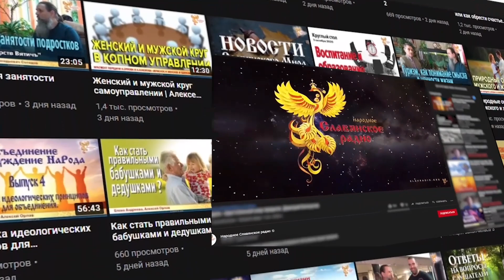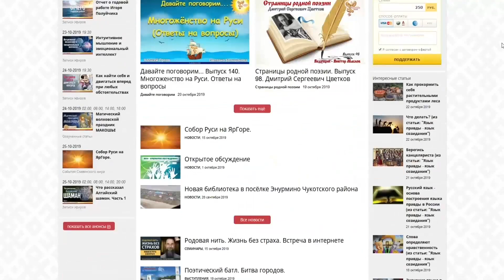Народные предприятия с нуля. Как избежать ошибок?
Как избежать ошибок при создании кооперативов, артелей, общин ...?
Алексей Орлов и Михаил Ять

- Как сделать так, чтобы народные предприятия процветали?
- Как заранее, на этапе подготовки, устранить слабые звенья  в структурах народного предпринимательства?
- Как уйти от конкуренции между людьми к сотрудничеству и достатку?

Это передача предназначена для того, чтобы вкратце обозначить варианты решения этих вопросов, а более подробно эта тема будет разобрана на семинаре Алексея Орлова, который запланирован в ближайшем будущем.

Быть ДОБРУ!
МЫ В ИНТЕРНЕТЕ:
Сделаем вместе Мир лучше!
Внимание!